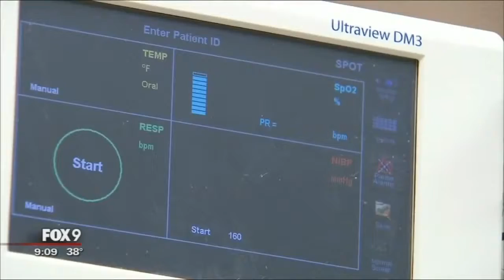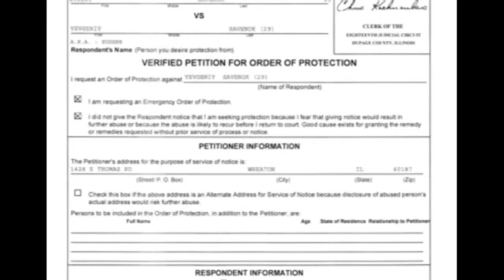Blume FOX Summer '16 DEMO